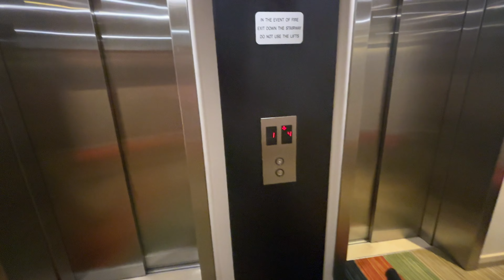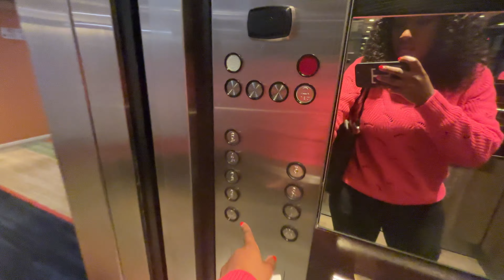Vlog| Last week in Cape Town | Wedding preps| Shein Delivery | Election day in South Africa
Hi my loves a few days in my life.